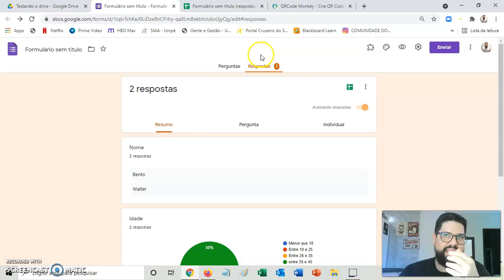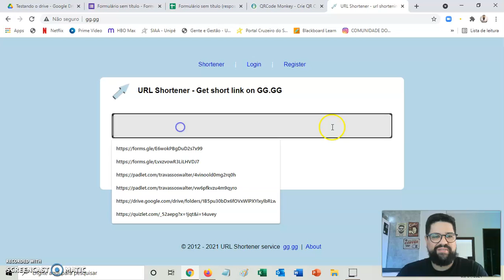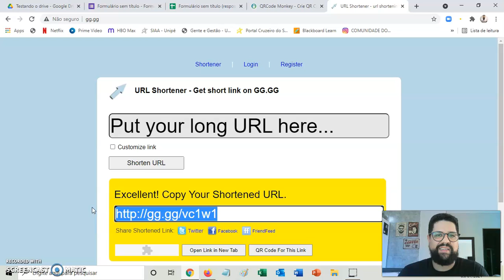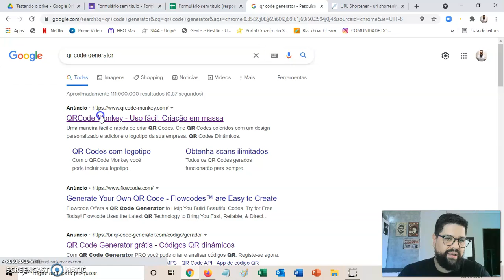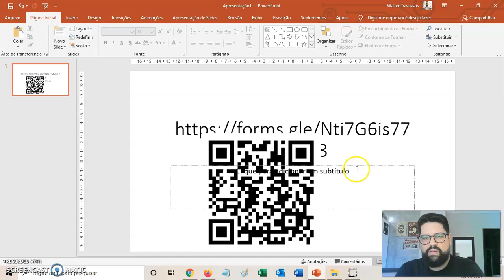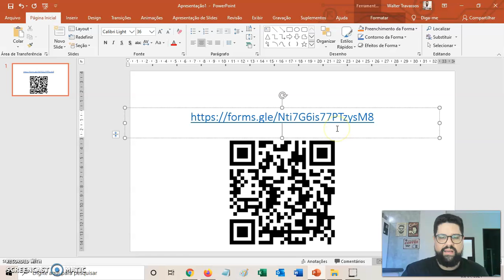06 Tecnologias Educacionais - QR Code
Compartilhando links por QR Code